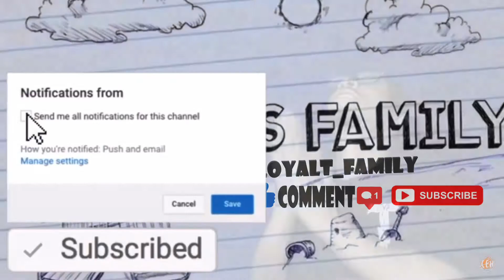ALJ “STAR” REACTION